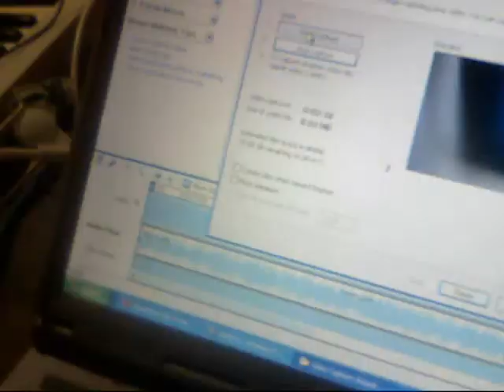and where are // bear up